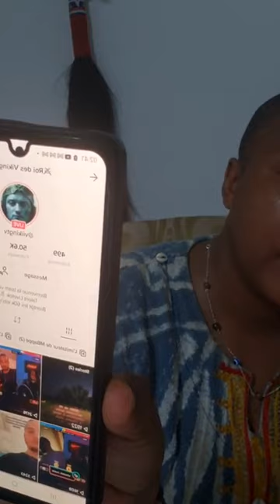Le monde marin